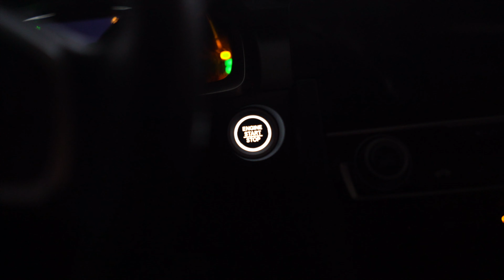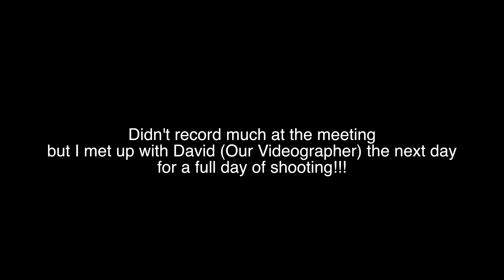Back at It - Vlog 1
It's been a while since I uploaded so I figured, why not a vlog :) Aiming to upload more so that you guys can experience the journey with me as I build LPDT from the ground up. Enjoy! More to come!!